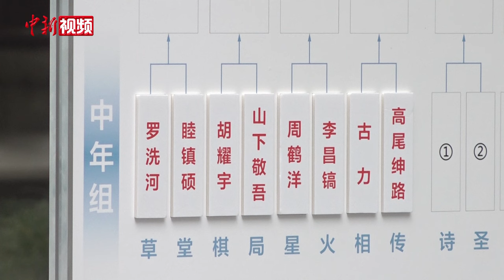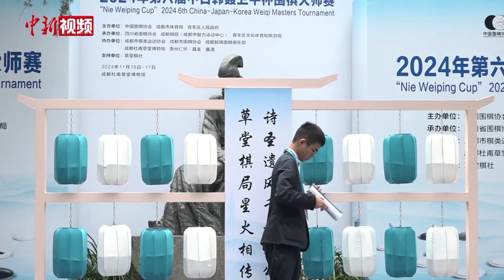中日韩三国棋手成都对弈 “AI风”席卷赛场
11月17日，在成都杜甫草堂博物馆，棋圣”聂卫平与世界冠军张璇结合AI对棋局的分析，一同挂盘讲棋。他们所讲的棋局是2024年第六届中日韩聂卫平杯围棋大师赛的决赛，由胡耀宇八段对阵王星昊九段。本届聂卫平杯，16名中日韩棋手分为中年组、青年组进行争锋，两组中的第一名进入决赛。

在为期2天的比赛中，不少选手在赛后都会立刻用AI进行复盘，“AI”成为赛场上的一大亮点。作为棋坛老将，胡耀宇先是在中年组决赛中力克古力，随后在决赛中战胜王星昊夺得冠军。胡耀宇认为自己能保持一定的竞技状态，AI起到了一定作用。“AI是一把双刃剑，解读好了肯定会带来收获，如果没解读好还是有弊端。我作为老同志可能对围棋理解更深刻，所以AI对我有更好的帮助。”